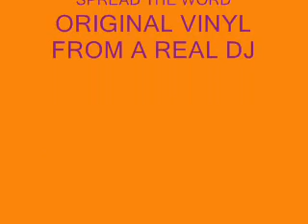DJ3RDRAIL MIXTAPE KING 11/10/08 PART 3 NO SERATO HIP HOP MIX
DJ3RDRAIL 11/10/08 PART 3 NO SERATO HIP HOP MIX. LIVE FROM CHICAGO'S WNUR 89.3FM STUDIOS IN EVANSTON NORTHWESTERN UNIVERSITY CAMPUS.
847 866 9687 ON AIR PHONE LINE
WNURDJ  AOL INSTANT MESSENGER NAME
THE BEST HIP HOP SHOW IN THE WORLD. STRICTLY VINYL NO SERATO, CD'S OR MP3'S SPREAD THE WORD.